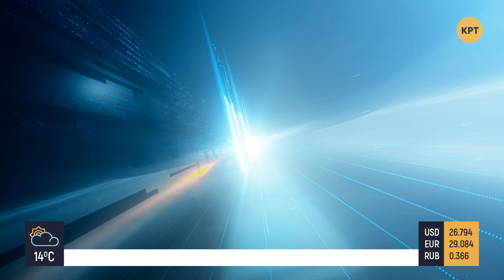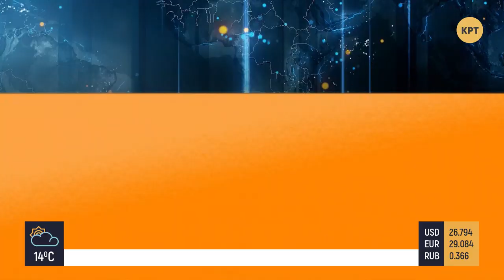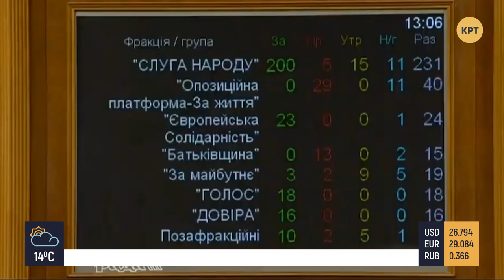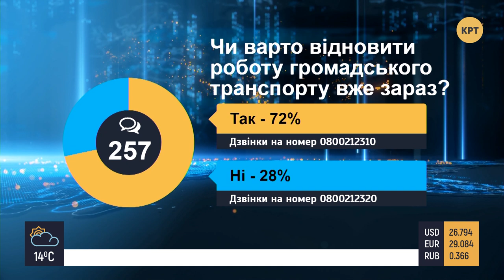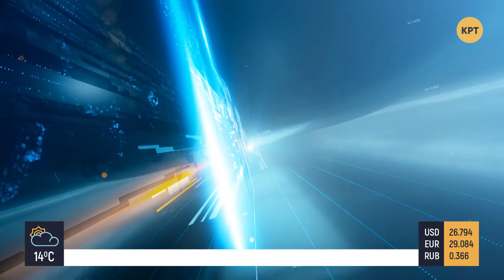Рада ухвалила закон про банки — ПРАЙМ АНАЛІТИКА з Коцабою // 13.05.2020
Парламент ухвалив закон про банки та чекає гроші МВФ.
"Немає грошей на таксі". Під Кабміном протестувальники вимагають "запустити" громадський транспорт.
Скульптури дітей-засновників Києва переодягнули у костюми спецзахисту на підтримку медиків.

Гість: Віталій Скоцик, доктор економічних наук, політик.

Распространи это видео!